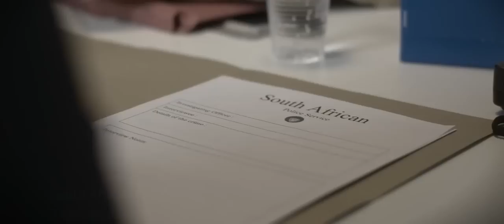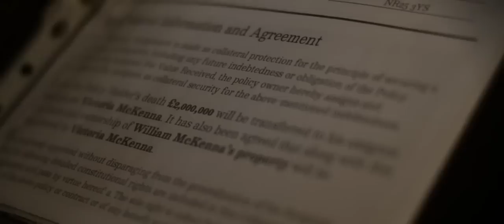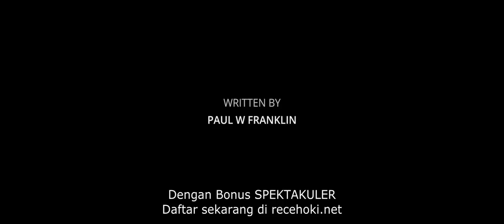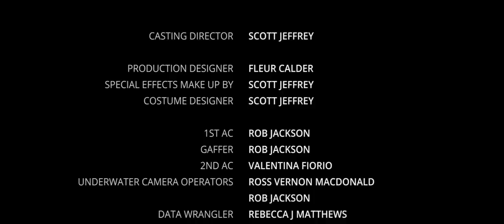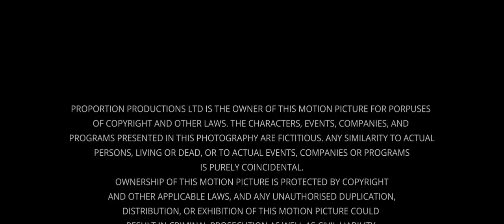Film hiu terbaik subtitle indonesia